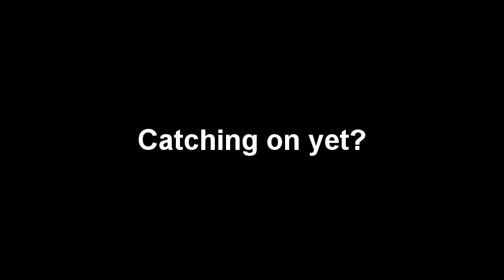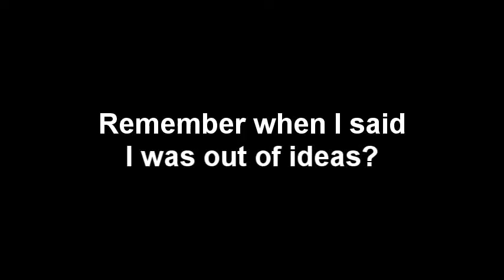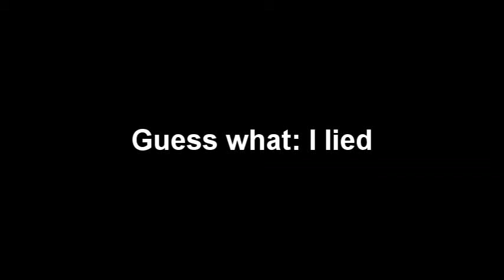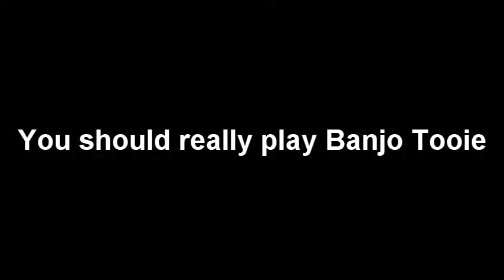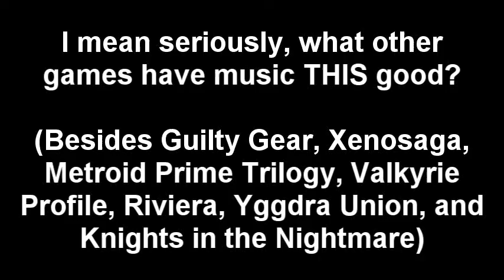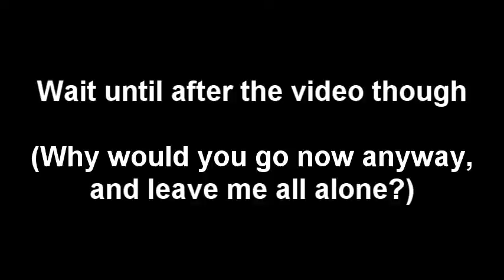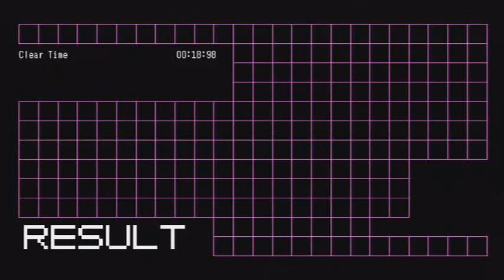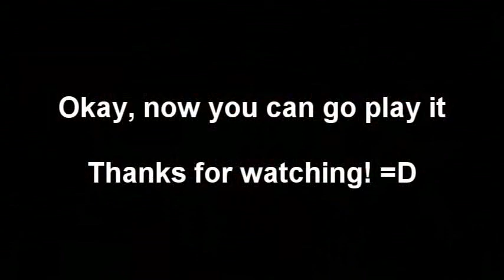No More Heroes - Part 16 - Grindo Tooie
Oh, and Xenoblade Chronicles